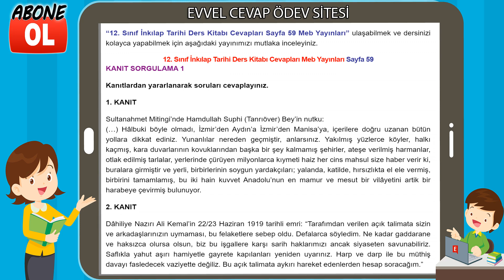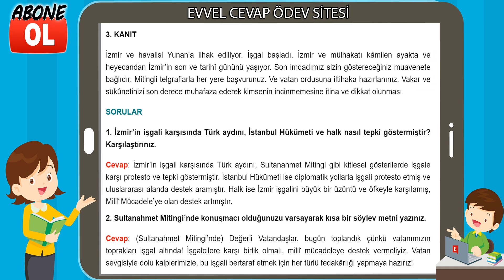12. Sınıf İnkılap Tarihi Ders Kitabı Cevapları Meb Yayınları Sayfa 59